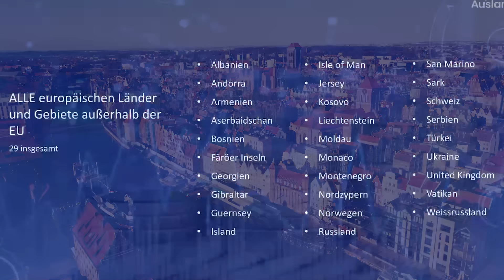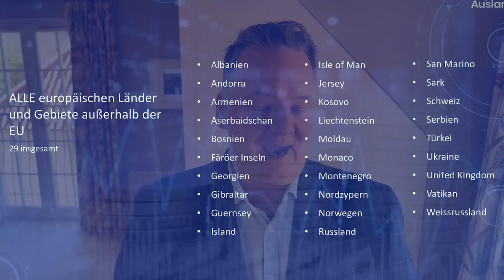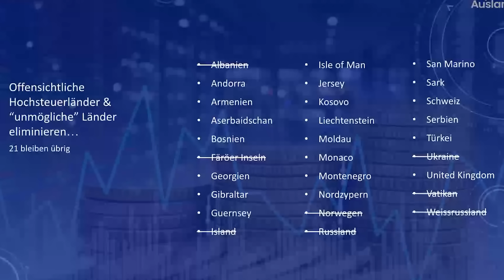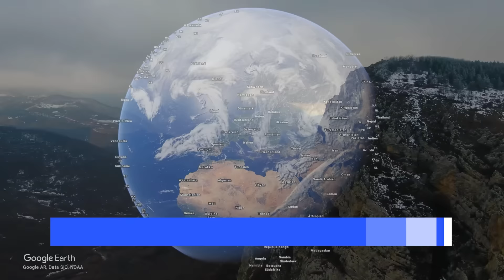🔥 Vermögen schützen: 21 europäische Länder ohne EU-Zwang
In diesem Video stelle ich dir 21 europäische Länder vor, die nicht zur EU gehören und somit eine interessante Option für dich sein können, wenn du der zunehmenden Regulierung und Besteuerung in der EU entkommen möchtest.

Viele Deutsche sind besorgt über die jüngsten Entwicklungen wie das neue Vermögensregister, Bargeldlimits, diskutierte Vermögenssteuern und Bail-in-Gesetze, die im Falle von Bankenpleiten deine Einlagen gefährden können.

Aber keine Sorge, es gibt Alternativen: Von den 29 Nicht-EU-Territorien in Europa bieten 21 Länder attraktive Möglichkeiten für dich in Bezug auf Steuern und Einwanderung.

In diesem Video gebe ich dir einen kurzen Überblick über jedes dieser Länder, einschließlich der Einwanderungsbedingungen und steuerlichen Vorteile. Wenn du nach Möglichkeiten suchst, dein Vermögen zu schützen und der wachsenden Kontrolle durch die EU zu entgehen, ist dieses Video genau das Richtige für dich.

00:00 - Über 20 Länder in Europa, die nicht Teil der EU sind
00:35 - Warum sollte ich die EU überhaupt verlassen?
01:57 - Länder und Gebiete, da gibt es Unterschiede
02:41 - Alle Länder und Gebiete im Schnelldurchlauf
05:03 - Die verbleibenden 21 Länder und Gebiete zusammengefasst
06:34 - Andorra
07:20 - Armenien
07:53 - Aserbaidschan
08:15 - Bosnien und Herzegowina
08:31 - Georgien
09:16 - Gibraltar
09:55 - Kanalinseln und Isle of Man
12:17 - Kosovo
12:27 - Liechtenstein
13:21 - Moldau (Moldawien)
13:52 - Monaco
14:22 - Montenegro
15:08 - Nordzypern
16:08 - San Marino
16:46 - Sark
17:41 - Schweiz
18:13 - Serbien
18:46 - Türkei
19:23 - Vereinigtes Königreich
20:01 - Berichte uns von Deinen Erfahrungen